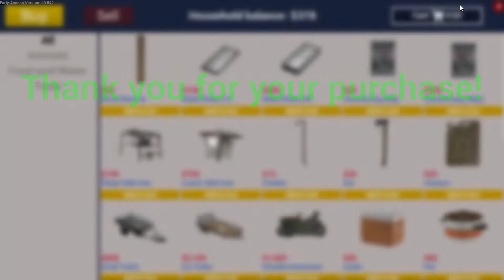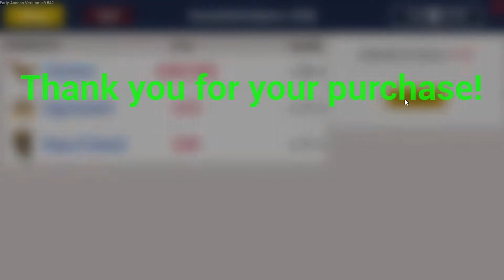I LOST EVERYTHING | RANCH SIMULATOR GAMEPLAY #4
In this episode of Ranch Simulator part - 4 here we lost everything what we done before July update and then we start again everything and this time we will make big and very awesome ranch and fulfill our Grandfather's dream...